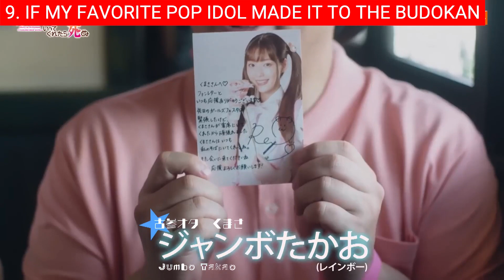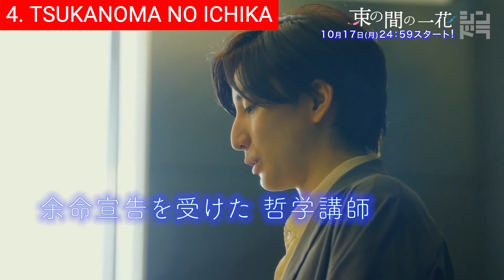Top 10 New Japanese Series In October 2022 | Best Upcoming TV Shows 2022 | Best Dramas Netflix 2022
0:00 Intro
0:27 Top 10
0:59 Top 9
2:08 Top 8
3:04 Top 7
3:56 Top 6
4:39 Top 5
5:30 Top 4
6:35 Top 3
7:28 Top 2
8:17 Top 1

Hi and welcome back! When it comes to finding great entertainment, Japan has always been a go-to destination. From anime to live-action series, there is something for everyone in this country. In October 2022, these are the 10 Japanese series that you should be watching.

Background music